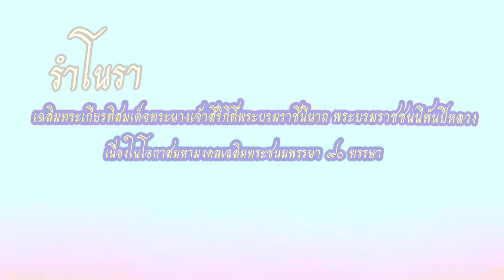รำโนรา เฉลิมพระเกียรติฯ เนื่องในโอกาสมหามงคลเฉลิมพระชนมพรรษา ๙๐ พรรษา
P-SAGA รำโนรา เฉลิมพระเกียรติสมเด็จพระนางเจ้าสิริกิติ์พระบรมราชินีนาถ พระบรมราชชนนีพันปีหลวง เนื่องในโอกาสมหามงคลเฉลิมพระชนมพรรษา ๙๐ พรรษา

โครงการอบรมศิลปินพื้นบ้าน รุ่นที่ ๒
กิจกรรม "รำโนราและหนังตะลุงเฉลิมพระเกียรติ สมเด็จพระนางเจ้าสิริกิติ์ พระบรมราชินีนาถ พระบรมราชชนนีพันปีหลวง เนื่องในโอกาสมหามงคลเฉลิมพระชนมพรรษา ๙๐ พรรษา"

โครงการอบรมศิลปะพื้นบ้าน รุ่นที่ ๒ ประจำปีงบประมาณ พ.ศ. ๒๕๖๕

  โดยกิจกรรมนี้มีวัตถุประสงค์ที่สำคัญ คือ
๑. เพื่อเฉลิมพระเกียรติสมเด็จพระนางเจ้าสิริกิติ์ พระบรมราชินีนาถ พระบรม ราชนนีพันปีหลวง เนื่องในโอกาสมหามงคล เฉลิมพระชนมพรรษา ๙๐ พรรษา วันที่ ๑๒-๑๓ สิงหาคม ๒๕๖๕
๒. เพื่อจัดขบวนการถ่ายทอดศิลปะพื้นบ้านโนรา-หนังตะลุงอย่างเป็นรูปธรรม
๓. เพื่อให้ศิลปินพื้นบ้านโนรา หนังตะลุง ได้มีโอกาสร่วมกิจกรรมในวันสำคัญของจังหวัดสงขลา

  การจัดกิจกรรมครั้งนี้ ได้รับความร่วมมือจาก สำนักศิลปะและวัฒนธรรม มหาวิทยาลัยราชภัฏสงขลา ร่วมกันขับเคลื่อน โนราและหนังตะลุง เพื่อดำเนินถ่ายทอด ศิลปะพื้นบ้านให้แก่เยาวชน ผ่านโครงการอบรมศิลปะพื้นบ้าน รุ่นที่ ๒ โดย องค์การ บริหารส่วนจังหวัดสงขลา ได้ให้การสนับสนุนงบประมาณ

กิจกรรมจัดใน วันที่ ๑๒-๑๓ สิงหาคม พ.ศ. ๒๕๖๕

 ณ ห้องประชุมชั้น ๓ ศูนย์รวมกิจการนักศึกษา มหาวิทยาลัยราชภัฏสงขลา โดยมีวัตถุประสงค์เพื่อถ่ายทอดศิลปะการแสดงพื้นบ้านโนราและหนังตะลุงสู่เยาวชน ให้มีการขับเคลื่อนอย่างเป็นรูปธรรม และเพื่อรองรับจากการที่ UNESCO ได้ประกาศขึ้นทะเบียน โนรา เป็นมรดกทางวัฒนธรรมที่จับต้องไม่ได้ของมนุษยชาติ โดยมีนักเรียน นักศึกษาจากสถาบันการศึกษาทั่วจังหวัดสงขลากว่า ๑๘๐ คน เข้าร่วมโครงการ ในการนี้ได้รับเกียรติจากนายไพเจน มากสุวรรณ์ นายกองค์การบริหารส่วนจังหวัดสงขลา เป็นประธานในพิธีเปิดโครงการฯ  นายชัย เหล่าสิงห์ นายกสมาคมศิลปินพื้นบ้านจังหวัดสงขลา กล่าวรายงาน